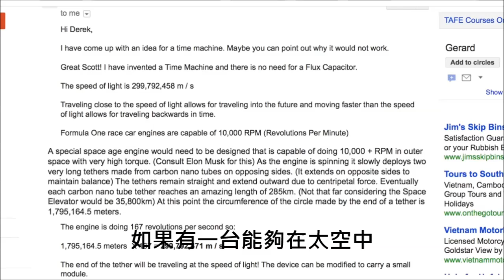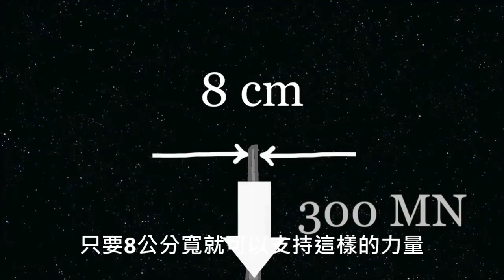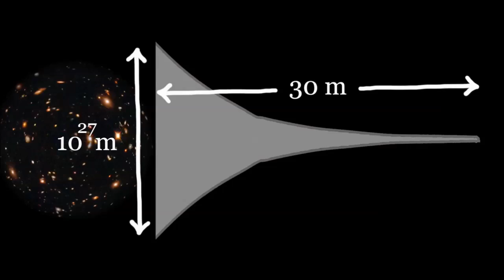[科普}這會超越光速嗎(中文翻譯)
第一次翻譯請多多指教!